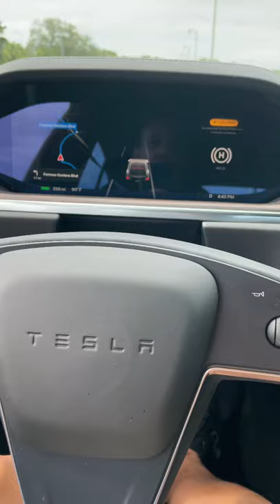Tesla Plaid 0-100mph in 4 seconds 😳